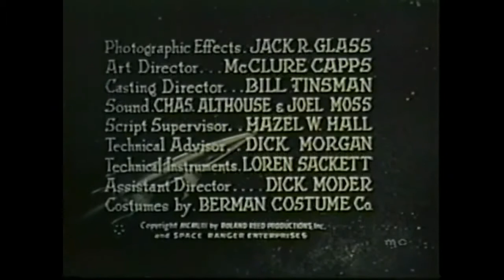Rocky Jones, Space Rangers 1954 S01E14 Forbidden Moon Chap 1